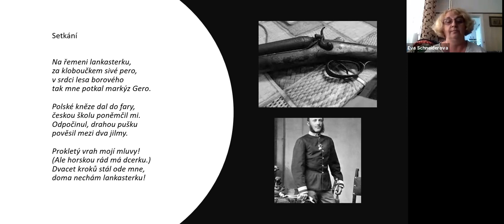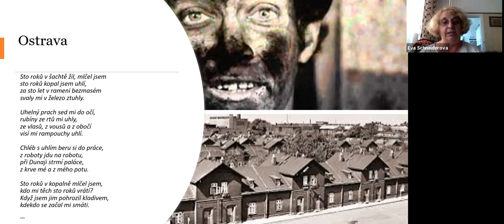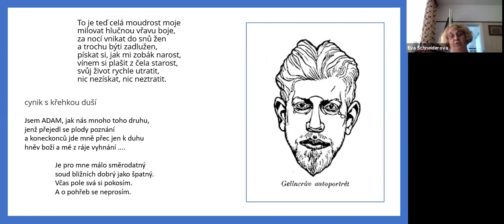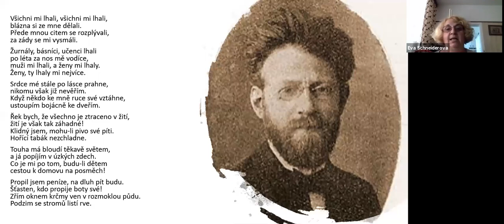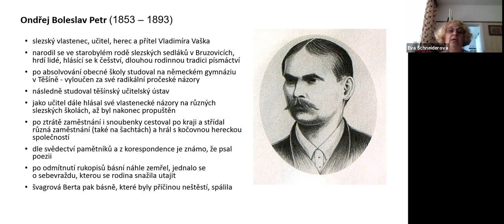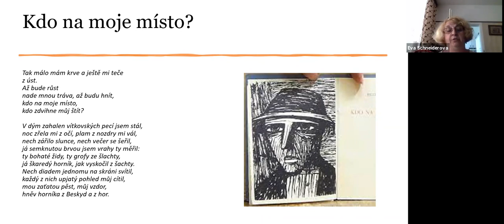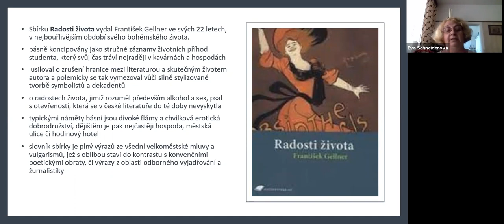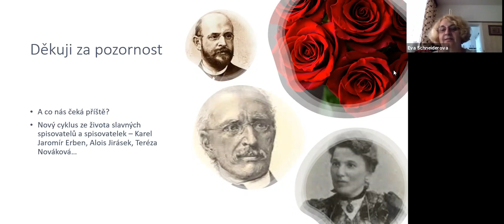Zajímavosti ze života světových spisovatelů, Eva Schneiderová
Téma: Kdo je autorem Slezských písní?
Kdo je skutečným autorem nejznámějších básní ze sbírky Slezské písně. Na tuto otázku vám přímo neodpovíme, ale předložíme spoustu zajímavých informací i ukázek a závěr si uděláte sa